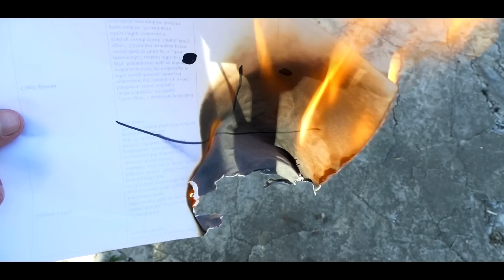TOP 10 Sad Guitar Riffs for Sad People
Sad and depressing guitar songs that will make you cry...